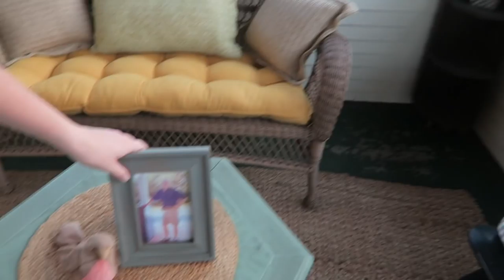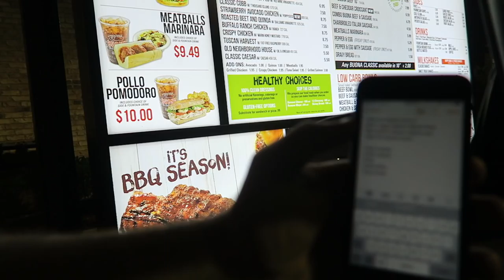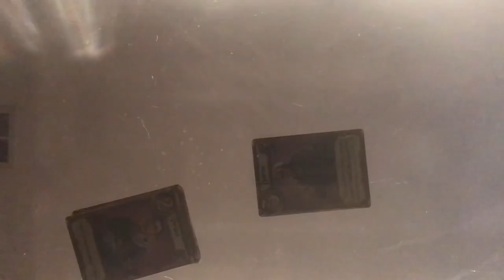Baby Belly Laughs, National Italian Beef Day, & Late Night Game Night!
After more family visits we all relax in the backyard... Well, the girls do anyway! This vlog is filled with baby laughs, eyebrow experiments, and dleicious a Chicago food staple: Italian beef! We end the night with two of our favorite games: Love Letter and Ticket to Ride. You can see their explanations below!